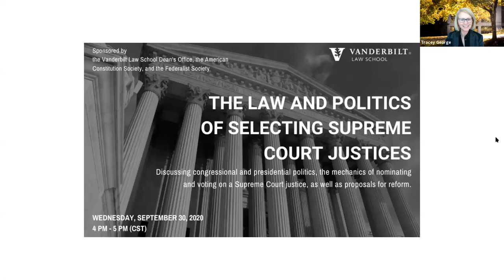The Law and Politics of Selecting Supreme Court Justices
Vanderbilt University is fortunate to have on its faculty some of the nation's foremost experts on judicial selection, presidential politics, and elections. Taking place the day after the first presidential debate, this panel of experts discussed the law and politics of selecting a new Supreme Court justice. The wide-ranging discussion covered congressional and presidential politics, the mechanics of nominating and voting on a Supreme Court justice, and proposals for reform.

Moderated by Vice Provost for Faculty Affairs Tracey George, the event featured:

• Brian Fitzpatrick, Milton R. Underwood Chair in Free Enterprise
• Suzanna Sherry, Herman O. Loewenstein Chair in Law
• Ganesh Sitaraman, professor of law and director of the Program on Law and Government
• Sharece Thrower, associate professor and interim director of Graduate Studies

This fascinating discussion includes the process of selecting a new U.S. Supreme Court justice and the likely impact Amy Coney Barrett, currently a federal appellate judge, may have if her appointment is approved by the U.S. Senate. Recorded on Sept. 30, 2020.